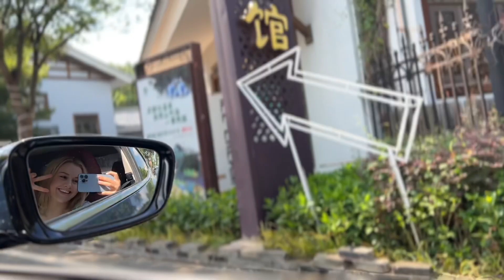帶俄羅斯媳婦出來放松，泡溫泉加按摩，她臭臉：為啥不是男技師？